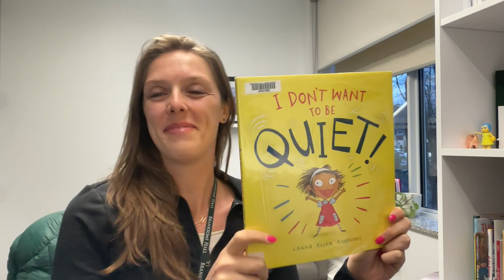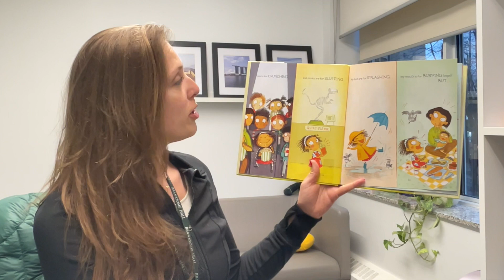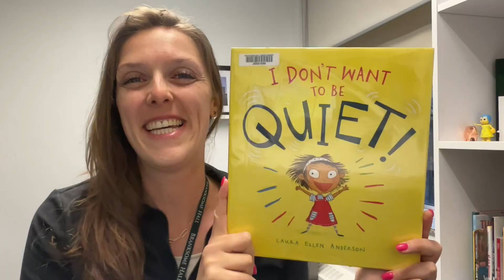Read Aloud: I Don't Want To Be Quiet